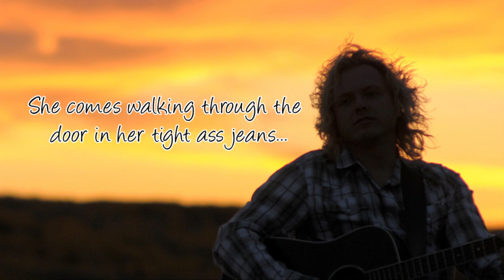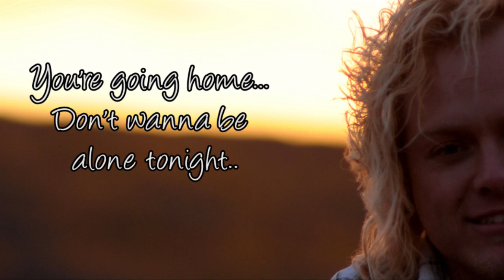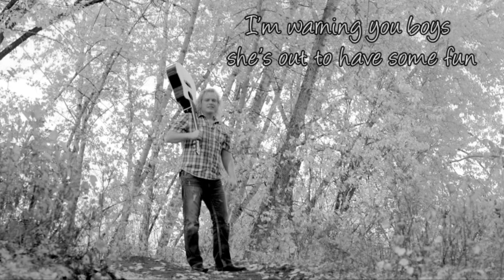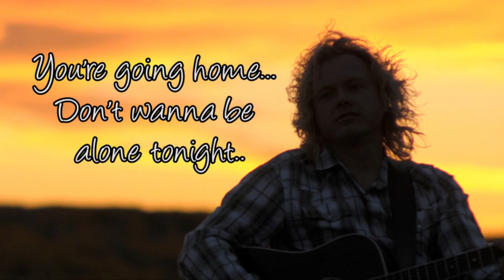Jayme Knyx- Darkangel- with lyrics